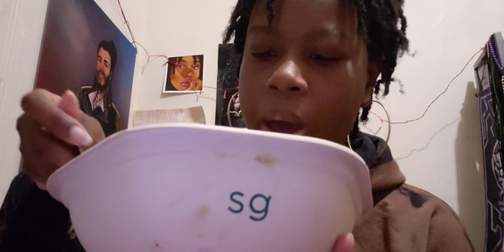MUKBANG TRYING SWEETGREEN: Crunchy eating sounds !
Support links!

TIPS
all tips will go to me pursuing my career in Theater/my Bachelors degree.